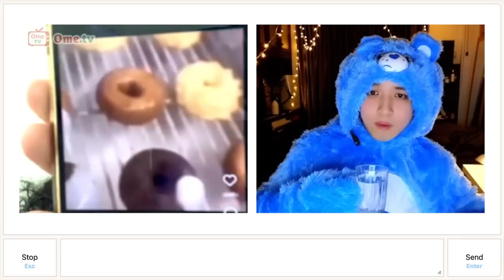Care Bear drawing guys on Omegle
Rooney Ong